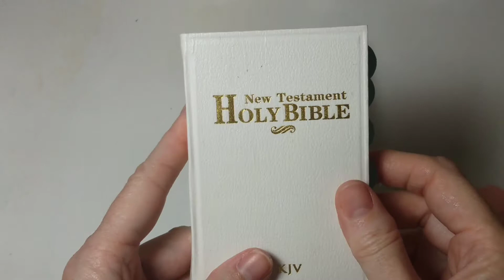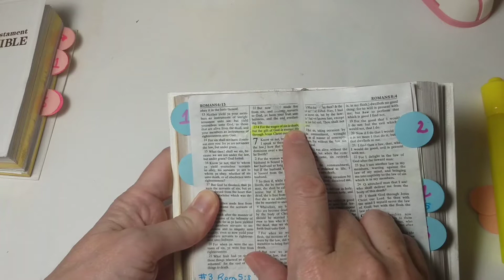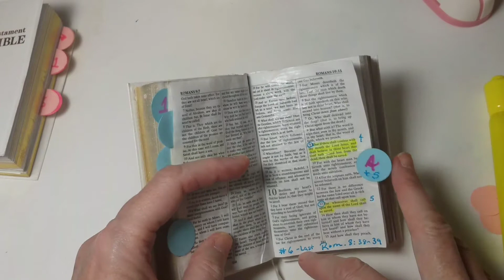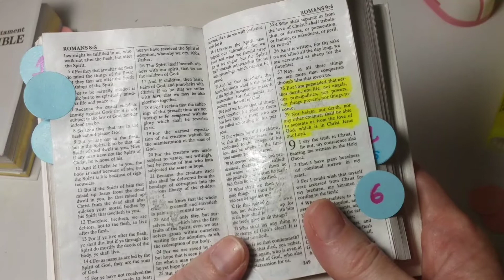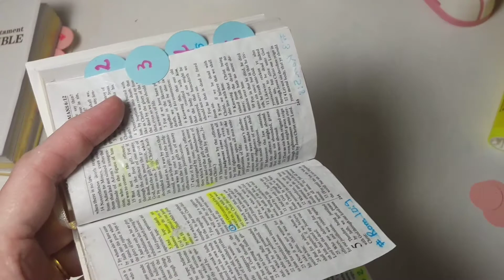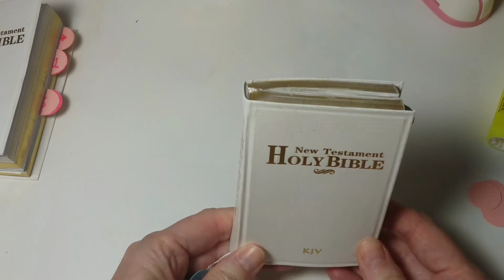How to make a soul winners New Testament from a dollar tree find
If you have a video of you using one of my pintables please add pastorswifedigiprints to your video so that I can see them too. Thank you so much! How to make a soul winners New Testament from a dollar tree find.

Check out this item in my Etsy shop